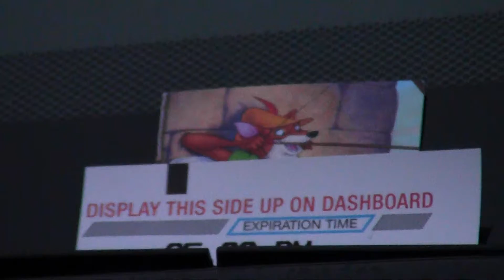2013 01 29 Robin Hooding Keene x011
Jane and Alan dodge Garret and James, numerous tactics used